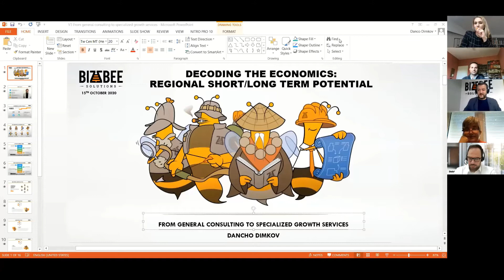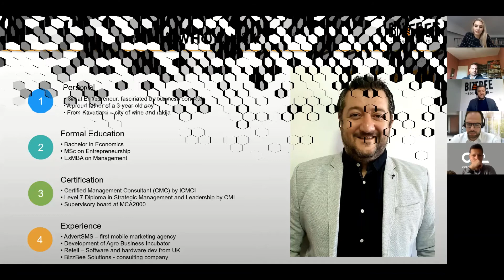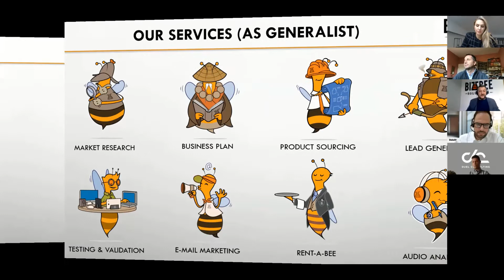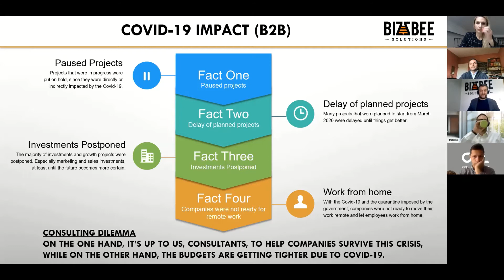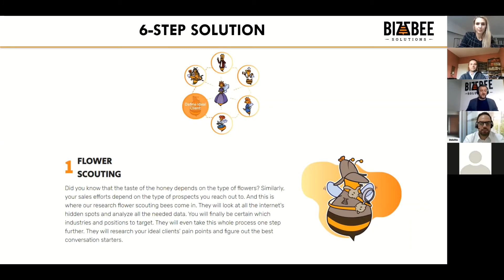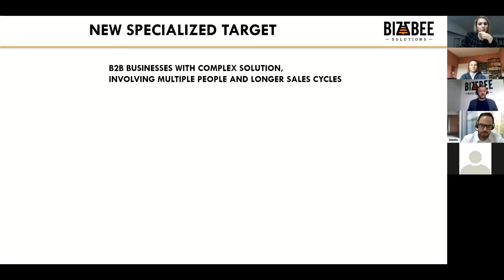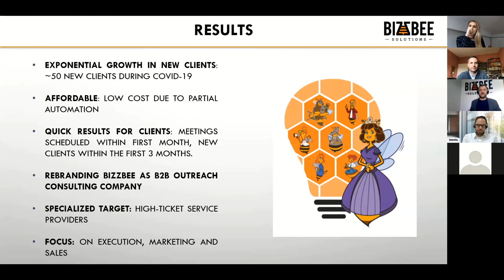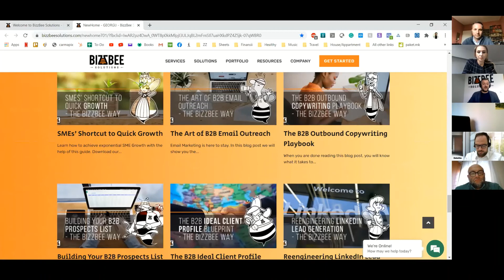From general consulting to specialized growth services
"From general consulting to specialized growth services", where I will talk about how BizzBee Solutions, transformed itself from a general consulting company, into a specialized Growth consulting company, all during this Covid-19 crisis.